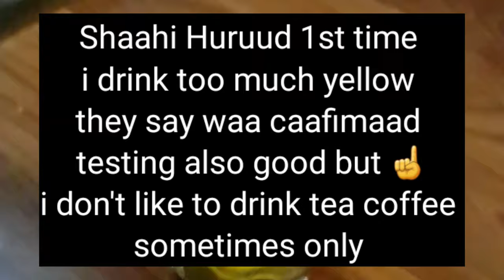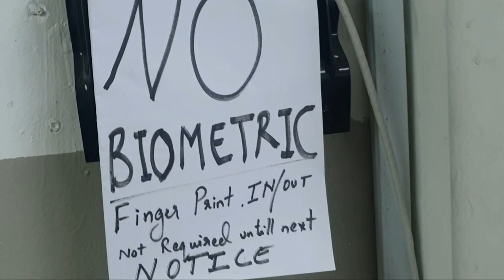MAANTA SHAQADA WAX IGU CUSUB AYAAN QAC KA SIIYEY...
KU SOO DHAWOOW KANAALKAYGA